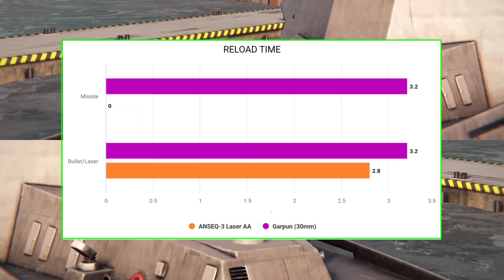Buffed ANSEQ-3 Laser AA vs Garpun (30mm) | Air Defense Comparison | Modern Warships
STAY SAFE AND STAY HEALTHY CAPTAIN!

Q: Indonesia